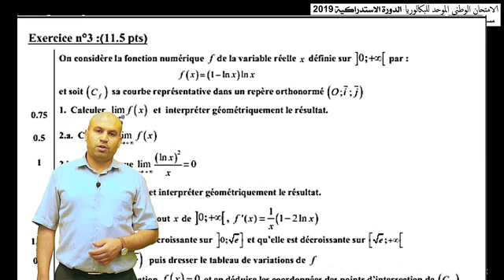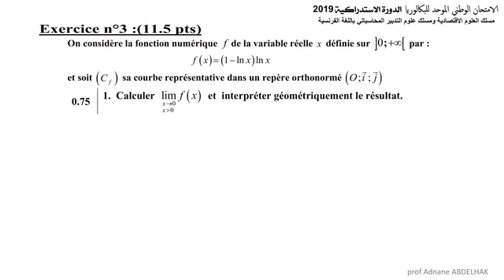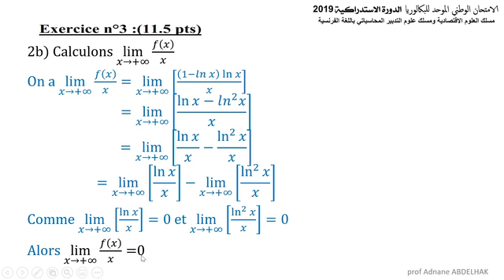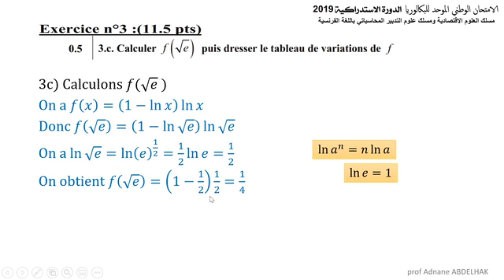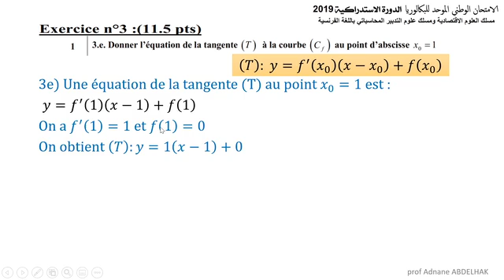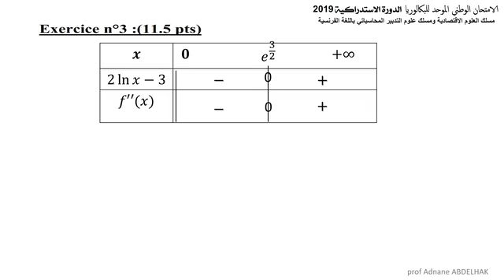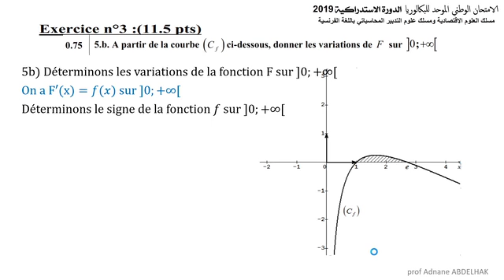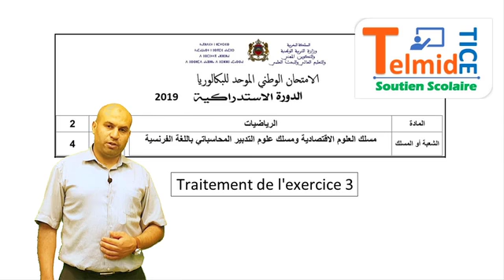corrigé de ex 3 Rattrapage 2019 sc eco